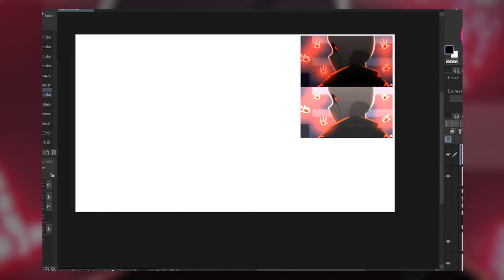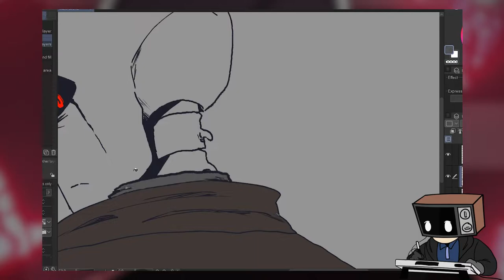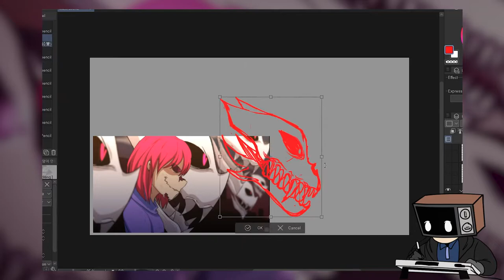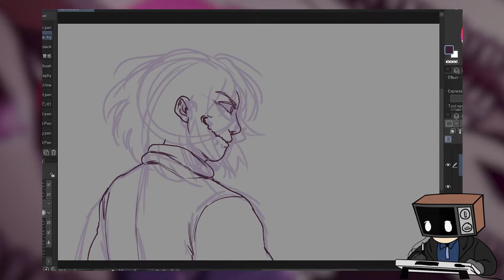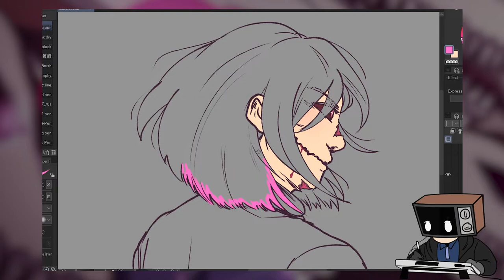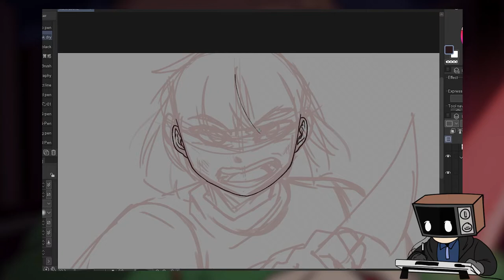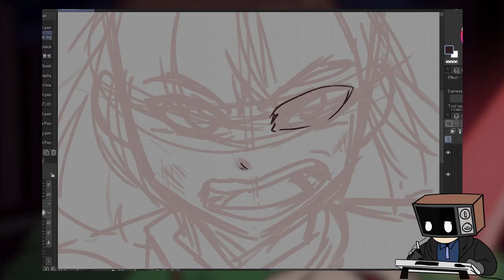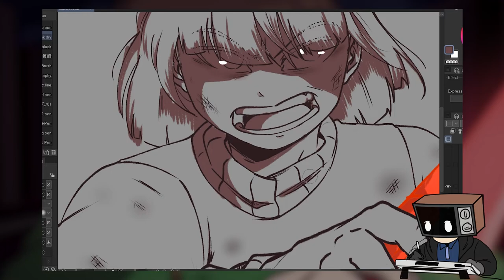GLITCHTALE ANIMOSITY SCREENSHOTS || Fanart Speedpaint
this is probably the longest time i have spent on an illustration .w."

by the way, since Cami announced that the next episode is coming soon, time for a recap on what Animosity happened :D

damn it feels like yesterday

Featured characters:
Glitchtale Gaster, Betty and Chara designs by Camila Cuevas

Tablet and Software(s) used:
x TVPaint Animation Pro 10